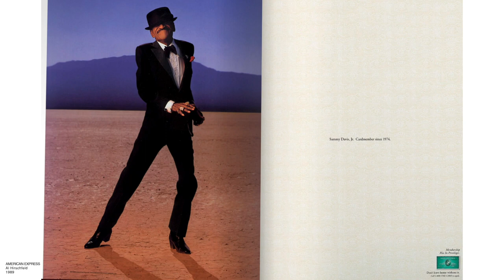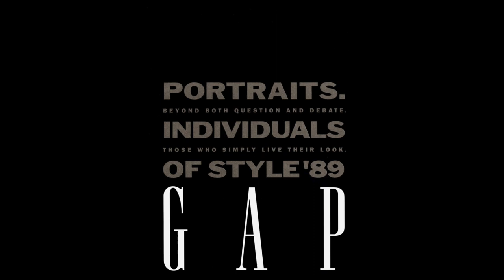Who is Annie Leibovitz? Part 8 (AMEX, Gap, GotMilk?)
Annie Leibovitz has built a portfolio of commercial clients with Gap, Amex, and GotMilk to name a few.

For more information on Annie Leibovitz,
Books of her work:
1. WONDERLAND

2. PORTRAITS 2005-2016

3. ANNIE LEIBOVITZ

4. AT WORK

5. THE EARLY YEARS, 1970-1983

6. WOMEN

Featured in:
1. THE VANITY FAIR DIARIES by Tina Brown

2. LIKE A ROLLING STONE: A MEMOIR by Jann Wenner

3.  ANNIE LEIBOVITZ: LIFE THROUGH A LENS